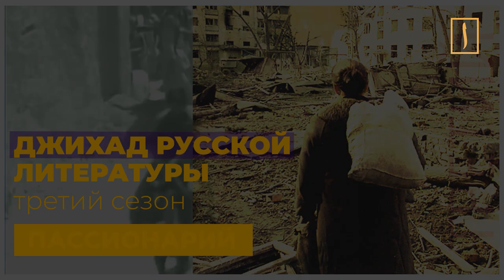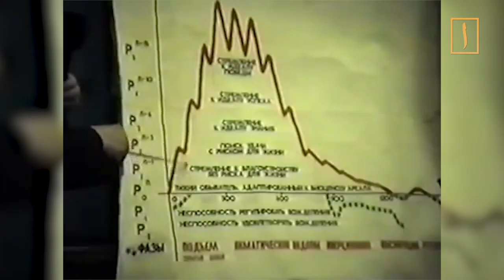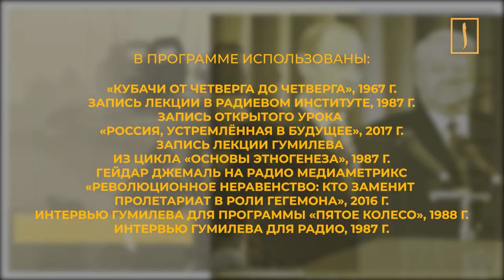Лев Гумилев: Пассионарии. Джихад русской литературы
Лев Гумилев, самый популярный сегодня в стране историк, сидя в сталинских лагерях, придумал слово «пассионарий». Термин, которым теперь обозначают людей, которые взламывают время и крутят колесо истории.

«Джихад русской литературы» - документальный сериал Надежды Кеворковой о том, удалось ли литературе понять ислам и мусульман. Третий сезон охватывает рубеж ХХ-ХХI веков.